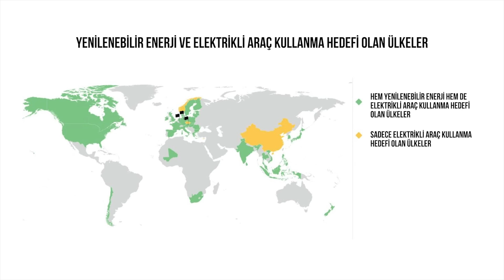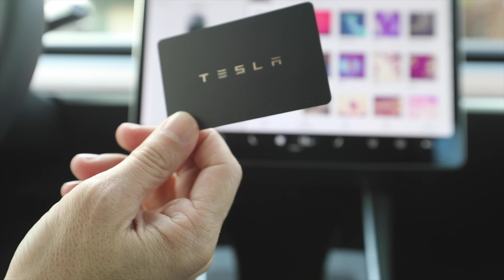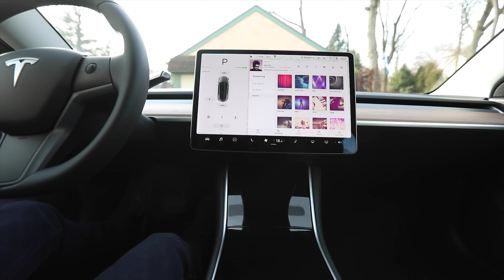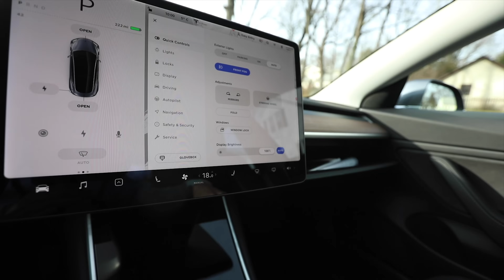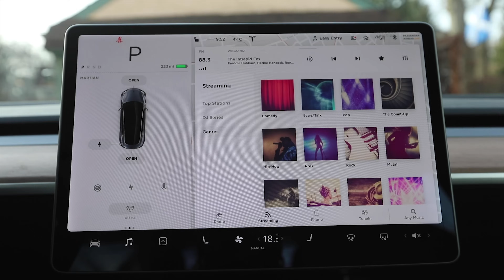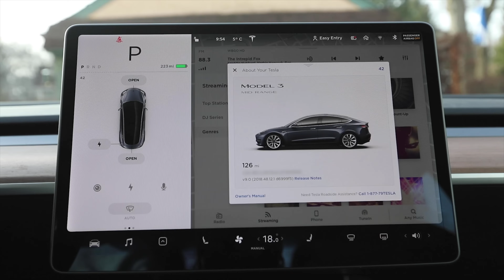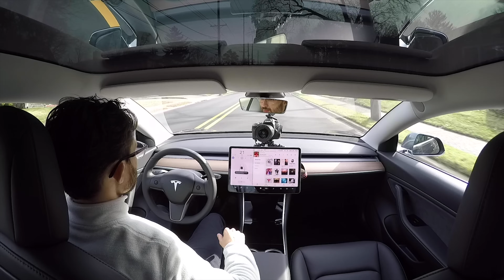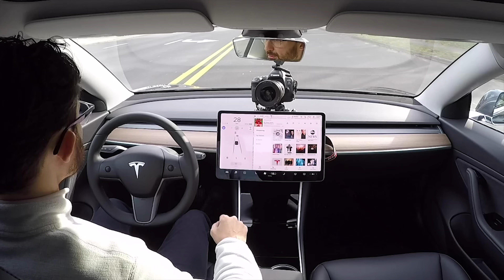Benzine Veda! Tesla Model 3 ile elektrikli otomobil dünyasına merhaba!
2019’daki zinciri kırma hedeflerimden biri benzinciye gitmemek.  Artık daha fazla fosil yakıtla çalışan araç kullanmama kararı aldım. Onun yerine Elon Musk’ın Tesla’sını tercih ettim. Uzaya gönderdiği modelden kullanmak isterdim ama onun yerine Model 3’le elektrikli otomobil dünyasına merhaba diyorum. Bugün size sadece elektrikle çalışan çevre dostu bu aracı tanıtmak istiyorum. Gelecekte tüm araçlar yaklaşık bu özelliklere sahip olacak. Şimdiden geleceğe hazırlık yapmakta fayda var.
Önce tasarımından başlayalım mı? Bu araç oldukça minimalist bir tasarıma sahip. Ön panelde direksiyon ve büyük bir ekrandan başka neredeyse hiçbir şey yok. O ekran çok önemli. Birazdan teknolojisinden bahsederken ona geri geleceğim. Aracın üstü tamamen camla kaplı. Çeşitli yerlere yerleştirilmiş kameralar ve radarlar var. Otonom sürüş için yani otomobilin kendi kendine sürebilmesi için çeşitli sensörlerle donatılmış durumda. Ön tarafta herhangi bir motor yok. Onun yerine küçük bir bagaj yerleştirilmiş. Arkada da klasik bir bagajınız var. Elektrik motoru yaklaşık bir karpuz büyüklüğünde olduğu için iç hacmi oldukça geniş.
Tesla Model 3’ün bir anahtarı yok. Kredi kartı şeklinde bir kartınız var ama onu da yedek olarak veriyorlar. Herşeyi cep telefonunuzla yönetiyorsunuz. Cep telefonunu cebinizden bile çıkartmadan otomobile yaklaşınca kapılar otomatik olarak açılıyor. Koltuklar ve aynalar tanımladığınız profile göre şekil alıyor. Sürücü ve yolcu koltuğunun arasında bir orta panel var. Cep telefonunuzu ve taşıdığınız diğer küçük eşyaları bu panelin içindeki bölmelere yerleştirip kapakları kapatınca o minimalist tasarım bozulmamış oluyor ki bu da tasarım konusunda takıntılı benim gibi kişilerin en çok sevdiği özelliklerden biri.
Arabayı çalıştırmıyorsunuz çünkü böyle bir konsept yok. Sürekli uyanık durumda. Park durumundan ileri ya da geri vitese geçip yola çıkıyorsunuz. Birazdan bir tur atarız ama tasarımdan bahsettik şimdi biraz da teknolojisinden bahsedelim. Yolda yapacaklarımı görünce paniğe kapılmayın. Don’t Panic!